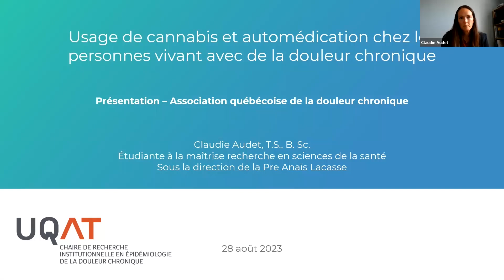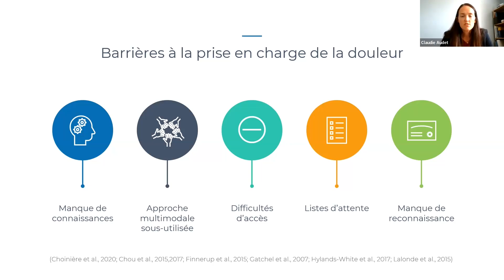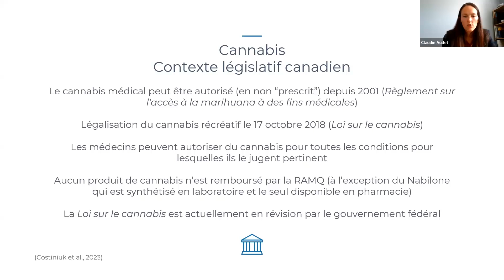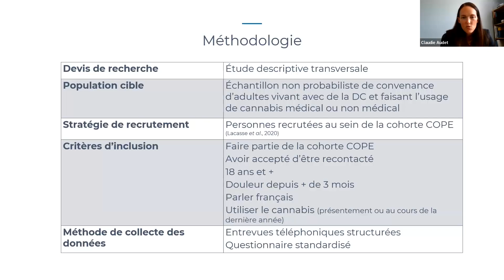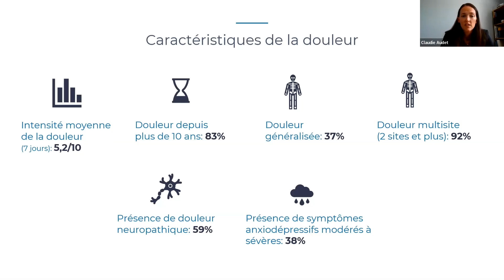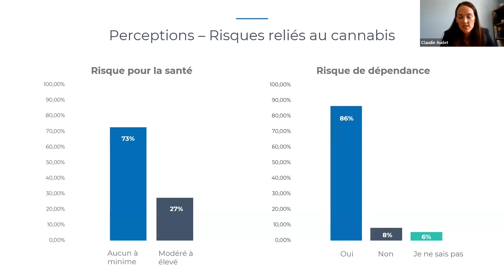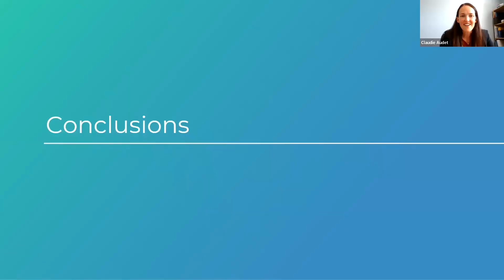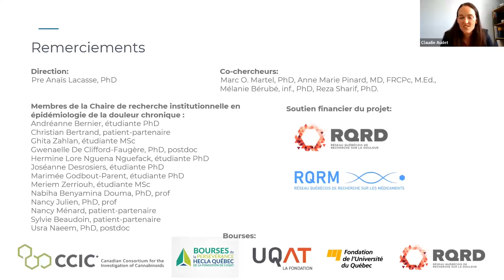Usage de cannabis, automédication et douleur chronique QPRN | RQRD